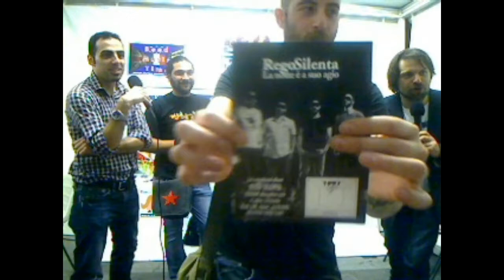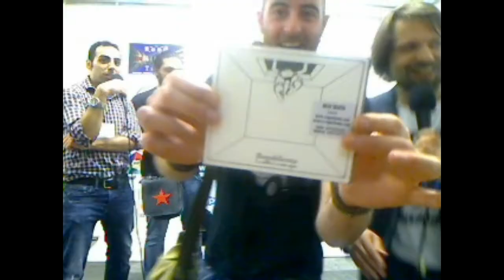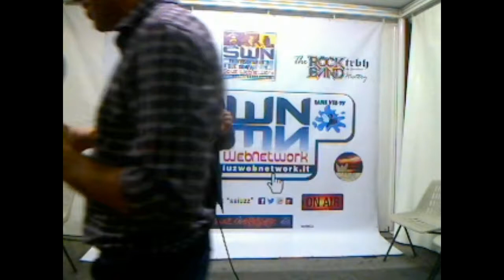MEI 2.0 2013 - Due Chiacchiere con Rego Silenta